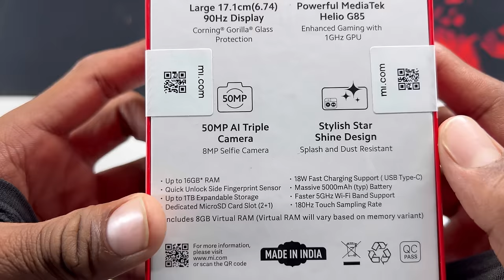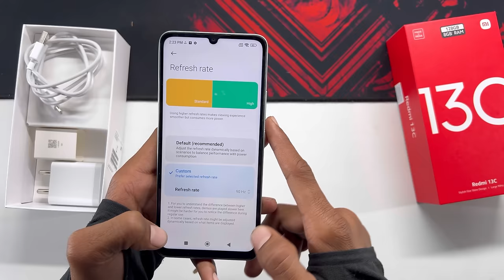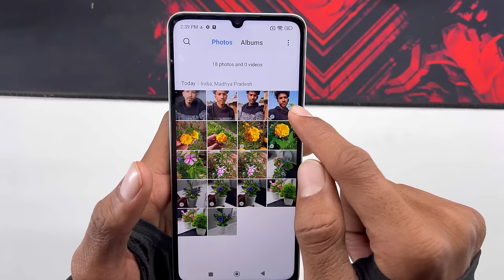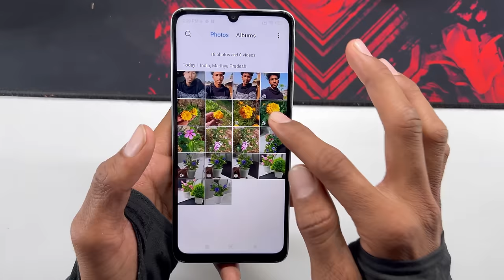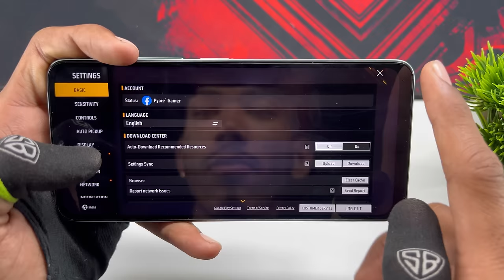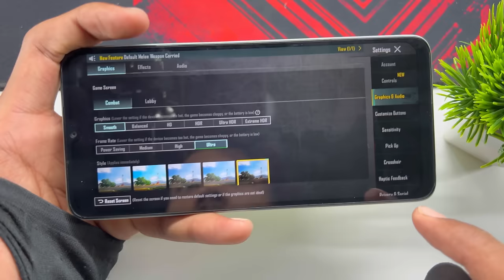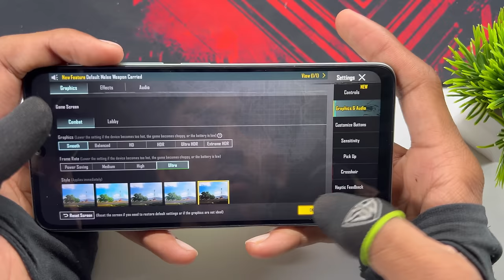Redmi 13C unboxing and gaming all features Large 90Hz Display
Redmi 13C unboxing and gaming all features
Redmi 13C  The phone comes with a 90 Hz refresh rate 6.74-inch touchscreen display (HD+). Redmi 13C is powered by an octa-core MediaTek Helio G85 processor. The Redmi 13C runs Android 13 and is powered by a 5000mAh battery. Redmi 13C on the rear packs a triple camera setup featuring a 50-megapixel primary camera; a 2-megapixel camera, and a 2-megapixel camera. It has a single front camera setup for selfies, featuring a 5-megapixel sensor. Redmi 13C runs MIUI 14 is based on Android 13 . Redmi 13C is a dual-SIM mobile that accepts Nano-SIM and Nano-SIM cards. Connectivity options on the Redmi 13C include Wi-Fi, GPS, and Bluetooth v5.10. Sensors on the phone include accelerometer and fingerprint sensor.